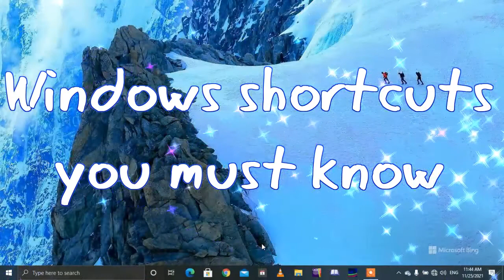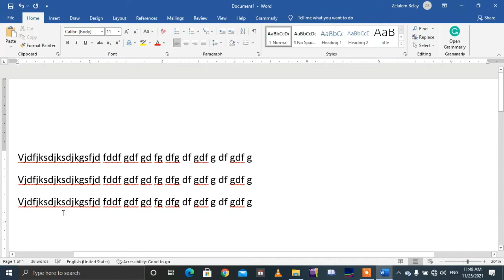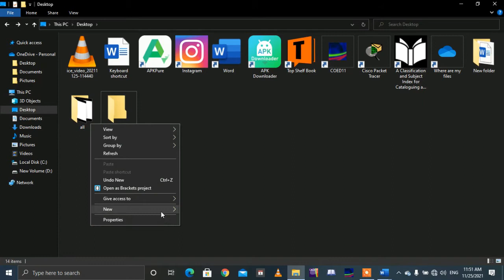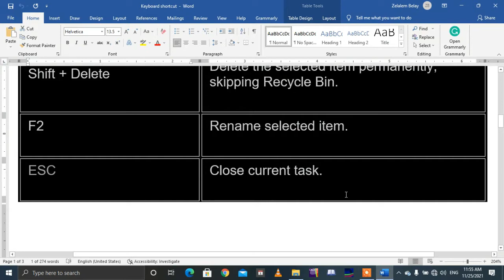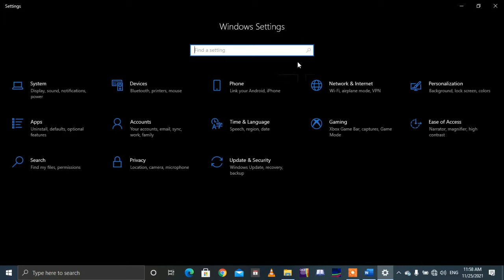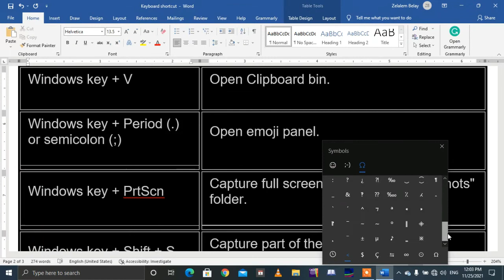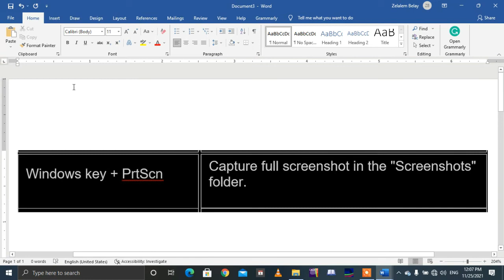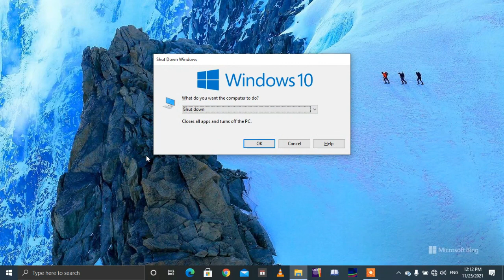Windows shortcuts you must know in Amharic ሁላችንም መጠቀመም ያሉብን Windows shortcuts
Windows shortcuts ኮምፒውተራችን ላይ የምንከውናቸውን ነገሮች በማፍጠን ስራችንን ቶሎ እንድንጨርስ ይረዱናል.